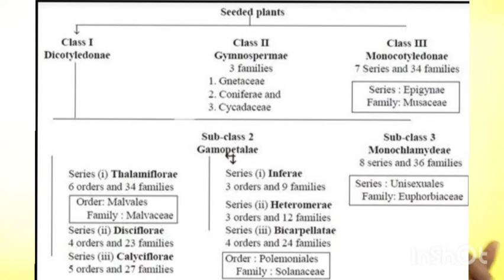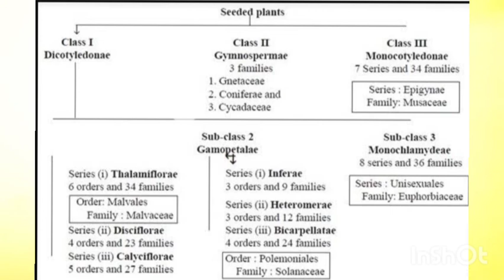Benthem and Hooker system of classification | Taxonomy of angiosperm |Botany in tamil by Surya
In this video you will learn about the benthem and hooker system of classification (natural system of classification). Taxonomy of angiosperms

  Check me out Instagram@ surya_siva_kumar

Keep supporting.